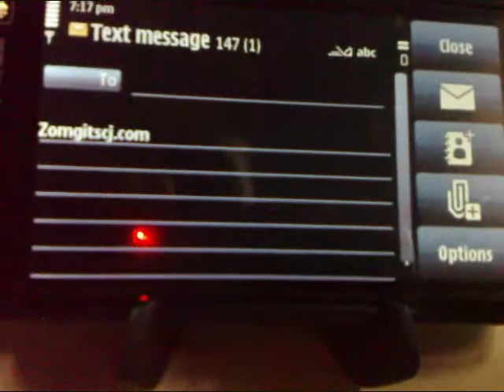Typing on the Nokia 5800 in Full Screen Qwerty mode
The Nokia 5800 runs Symbian S60 V5. We used the stylus so that you could see the screen, you can use your fingers to type too.